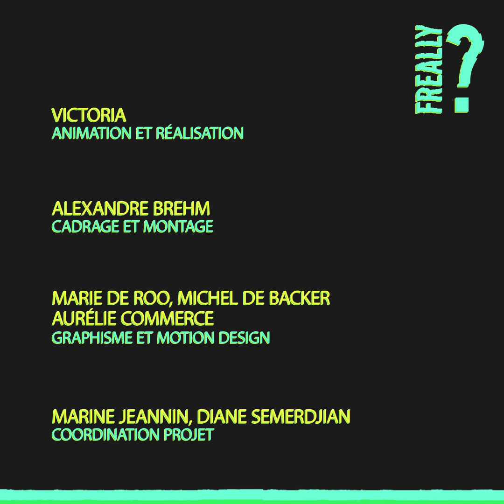Freally ? Épisode 24 - Luttons pour les droits des femmes en Arabie saoudite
Dans ce nouvel épisode de Freally ? du mois de mars, mois des luttes féministes, Victoria nous parle des droits des femmes, mais nous rappelle surtout que la lutte pour ces droits est loin d’être la même partout dans le monde. C’est le cas de l'Arabie saoudite, où les femmes doivent encore se battre au quotidien pour obtenir des droits qui nous semblent acquis en Belgique.

👉 Pour en savoir plus sur l’état des droits des femmes en Arabie saoudite et découvrir l’histoire de Salma al Shehab condamnée à 34 ans de prison en Arabie saoudite pour avoir fait valoir ses droits, regardez la vidéo !

Pour signer la pétition afin de demander la libération de Salma al Shehab 👉 amnesty.be/agis-salma-shehab